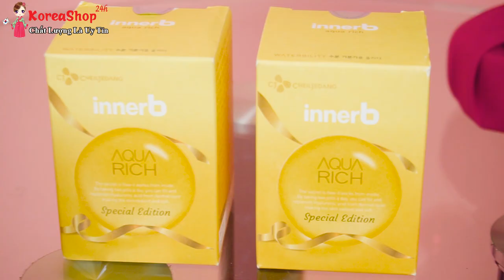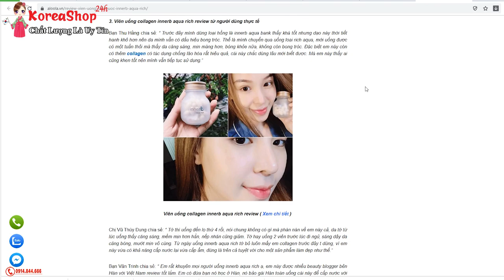Viên Uống Cấp Nước Innerb Aqua Rich Hàn Quốc Có Tốt Không ? Review Viên Cấp Nước Innerb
- Công dụng của Viên uống cấp nước collagen innerb aqua rich Hàn Quốc .
✔ Viên uống Innerb Aqua Rich Hàn Quốc bổ sung lượng nước và collagen bị thiếu hụt trong cơ thể, giúp duy trì làn da mịn màng, khỏe mạnh và đàn hồi..

✔ Cải thiện làn da bị khô ráp, sần sùi, bong tróc, nứt nẻ, giúp da ngậm đủ nước mịn màng, bóng mượt và khỏe mạnh từ bên trong.

✔ Giảm thiểu hình thành nếp nhăn, nếp gấp do da thiếu nước...

✔ Da đủ nước cũng là môi trường thuận lợi để collagen tồn tại.

✔ Lượng collagen tự nhiên có trong viên uống này giúp da đàn hồi, giảm thiểu nếp nhăn, nuôi dưỡng làn da săn chắc, căng mịn. Bên cạnh đó, còn giảm chảy xệ, chùng nhão da sau khi sinh.

✔ Viên uống cấp nước và Collagen Innerb Aqua Rich có khả năng giúp kiềm dầu đối với những cô nàng da dầu hỗn hợp. Thực tế thì da khi ngậm đủ nước sẽ bớt tiết dầu hơn.

✔ Hỗ trợ làm sáng da, vì da được kéo căng ra, giúp cho da tươi tắn, tràn đầy sức sống, ngăn ngừa lão hóa.

✔Viên Uống Cấp Nước Innerb Aqua Rich Hàn Quốc không chỉ ở da mặt mà còn ở khắp cơ thể, viên uống này sẽ giúp da mềm mại hơn, phục hồi vùng da khô sần như ở khuỷu tay, đầu gối.
 Viên uống cấp nước collagen innerb aqua rich Hàn Quốc có tốt không?
– Viên uống cấp nước và Collagen Innerb Aqua Rich 70 viên được điều chế từ thành phần lành tính, an toàn cho da và phù hợp với cơ chế hấp thu của con người. Sản phẩm làm đẹp da bằng cách bổ sung bên trong, tuy nhiên không gây ảnh hưởng đến sức khỏe, yên tâm khi sử dụng.

– Viên uống Innerb Aqua Rich đạt tiêu chuẩn chất lượng Hàn Quốc – một trong những nước có nền công nghiệp mỹ phẩm uy tín hàng đầu Châu Á. Sản phẩm đạt nhiều giải thưởng trong nhiều năm từ 2011. Giải GS Watsons về sức khỏe và sắc đẹp, giải thưởng của năm về vẻ đẹp tiềm ẩn Muine, giải sản phẩm xuất sắc 2011 của Jungang llbo,… ở xứ sở Kim Chi. Đã có rất rất nhiều người tin dùng Innerb Aqua Rich với review tích cực.

 Cách sử dụng Viên uống cấp nước collagen innerb aqua rich
Uống 2 viên vào buổi tối trước khi đi ngủ để mang hiệu quả cao nhất.
Đóng kín nắp sau khi sử dụng và bảo quản nơi khô ráo, tránh ánh nắng, tránh nhiệt độ cao.
 *Lưu ý khi sử dụng:

Không dùng cho phụ nữ mang thai và phụ nữ đang cho con bú.
Những người bị dị ứng, hoặc đang điều trị bệnh nên tránh dùng thuốc này hoặc hỏi ý kiến bác sĩ điều trị trước khi sử dụng
Nếu bạn bị dị ứng với các thành phần nhất định, vui lòng kiểm tra thành phần của sản phẩm để xác nhận thành phần cần tránh.
Mong rằng, với hướng dẫn trên, bạn sẽ sử dụng thuốc đạt được hiệu quả như mong muốn và sử dụng được lâu dài, tránh lãng phí.
0O0
Xem thêm tại đây :
0O0
0O0
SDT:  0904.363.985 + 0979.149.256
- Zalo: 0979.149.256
- Facebook : Siêu Thị Hàn Quốc - 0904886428
- Địa chỉ : Số 2 Ngõ 79 Thụy Khuê - Tây Hồ - Hà Nội